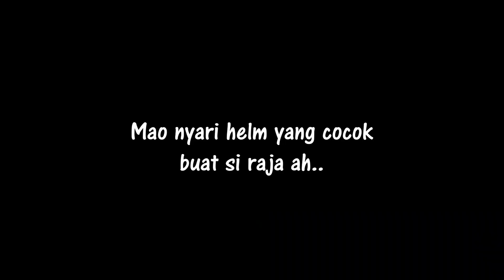PROSES CAT DAN PERAKITAN RX KING